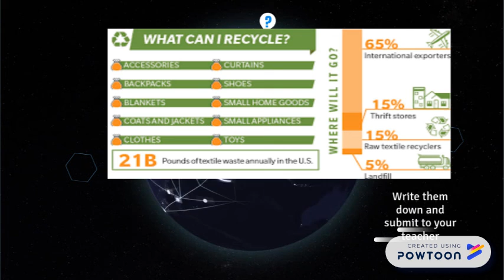05 reasons to recycle